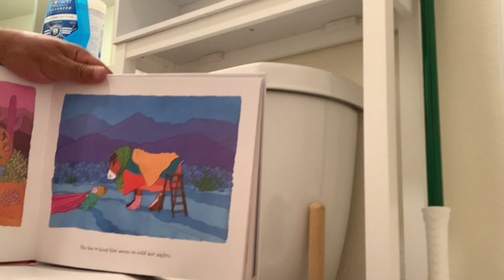My dad telling me story in the bath tub